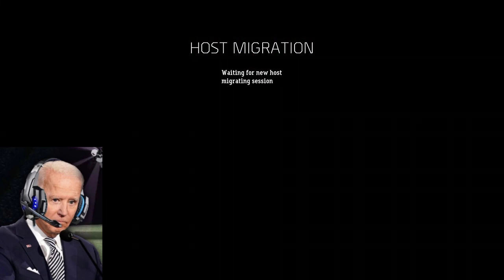Presidential Zomboys Play AW Outbreak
Hey everyone hope enjoyed the video of the boys playing EXO Zombies, it took a while to make as it's my first full length President Ai video. I plan to get better at the editing as I go.